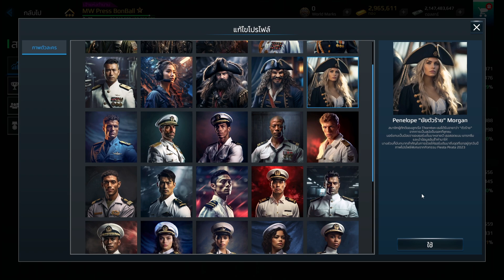กิจกรรม ล่า Mirage IPV,FS PANG ,Fs Aquitaine MODERN WARSHIPS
สวัสดีครับวัยรุ่น
สนับสนุนและติดต่อได้ทางนีั